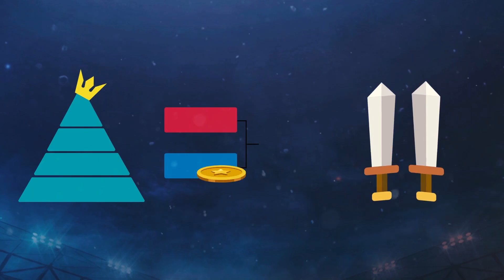Moche LPLOL 2018 - 2º Split - DOXA Vs. EGN - Jogo 1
Liga Portuguesa de League of Legends
Época 2018
2º Split
1ª divisão
Doxa Gaming Vs. Electronik Generation